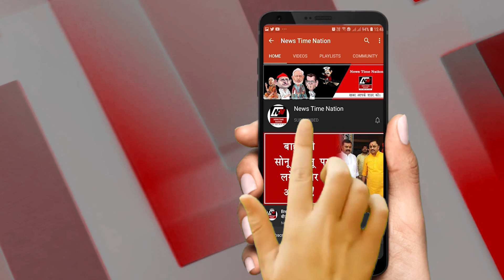Sultanpur :- सुल्तानपुर सोनू सिंह की गजब सियासत विरोधियों को पड़ेगी भारी ! || News Time Nation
सुल्तानपुर जिले में सोनू सिंह इस वक्त त्रिकोणीय भूमिका निभा रहे हैं...कहीं वो सियासी विरोधियों को पटखनी देने के लिए गैरों का साथ दे रहे हैं तो कहीं अपने ही भाई के लिए दोस्तों का विरोध कर रहे है...कहीं विरोधी होने की बावजूद सपा प्रत्याशी को सपोर्ट कर रहे हैं...कुल मिलाकर ये समझ लीजिये कि इस वक्त सोनू सिंह का नाम एक है और रुप अनेक